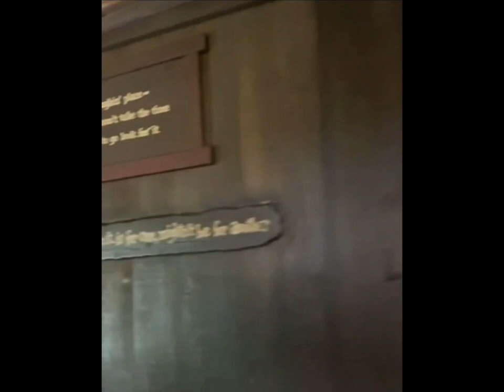Tribute: Splash Mountain POV at Disneyland | Last Ride Ever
Drop into a whimsical world filled with classic characters and songs on this thrilling log-flume adventure.

This attraction includes 950,000 gallons of water, 3 dips and a 5-story drop. Where you're seated will determine how wet you'll get. Riders in the back may experience a sudden splash or spray; those who opt for the front can expect to get soaked.

                     Splash Mountain
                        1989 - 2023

                   We will always miss you!